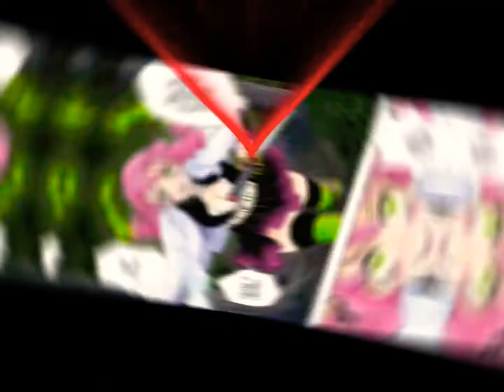Matsuri edit || can’t fight the moonlight